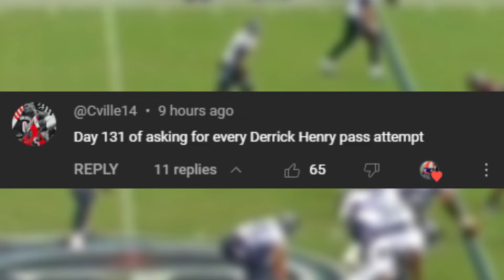Every Derrick Henry Pass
QB1